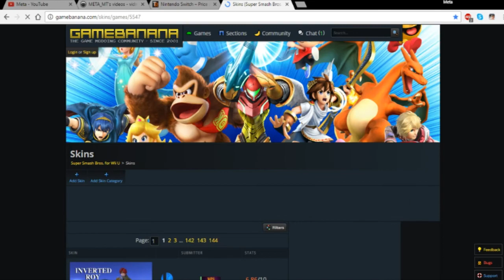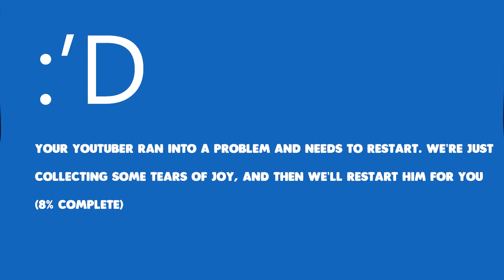"IT'S FINALLY TIME" Sm4sh Megaman Bass Mod: Special Showcase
IT'S SO BEAUTIFUL AHHH, IF YOU GUYS DID ENJOY THE VIDEO

FOR MORE MOD SHOWCASES IN THE FUTURE, and as always you

guys, THANK YOU for checkin out the video, peace everyone :]

OH AND OF COURSE SHOUTOUT TO THE CREATOR OF THIS  MOD, KEITHTHEHUMAN aka KTH, give that boy a follow @keiththehuman